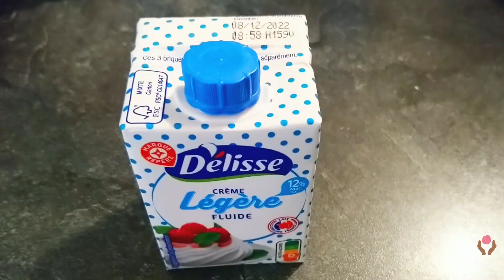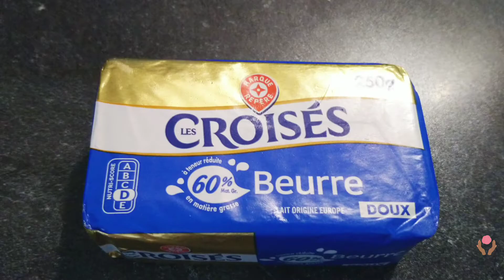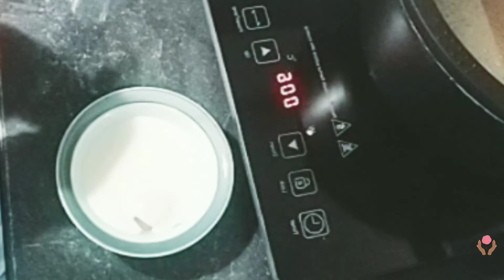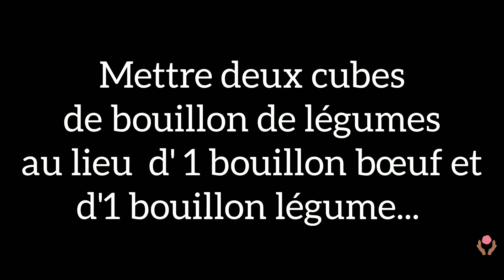Blanquette de veau facile /கன்று இறைச்சி ப்ளாங்கட் எளிதான முறை (France /Tamil)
Blanquette facile pour les Végés et les non végés, avec du riz blanc...
Un vrai Régal !